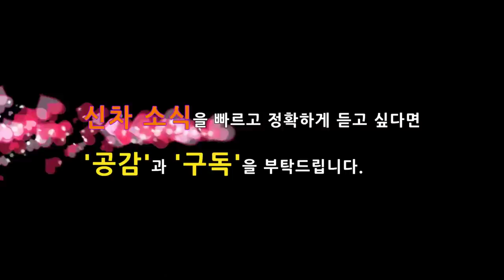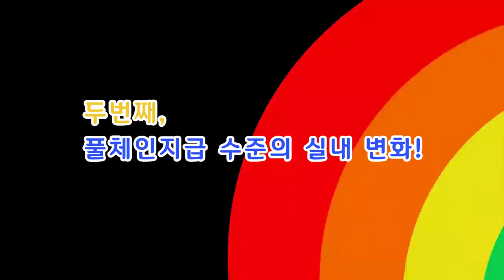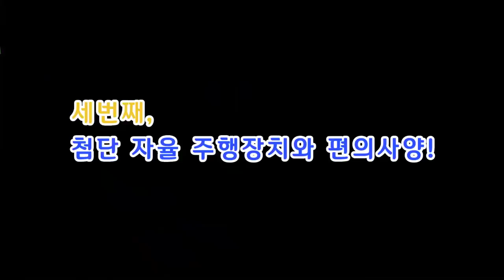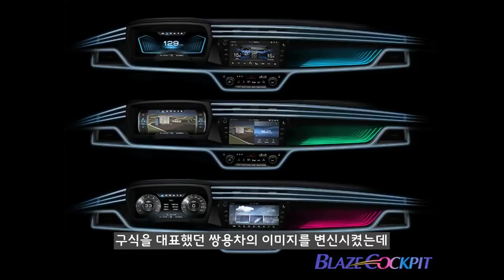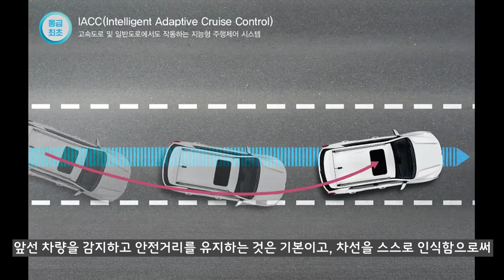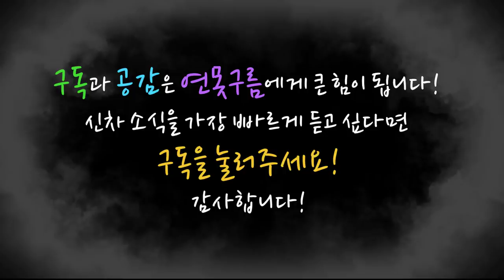소형 SUV 1위 티볼리 페이스리프트! 디자인 유출 및 실내공간 포착! 예상도! Ssangyong Tivoli Facelift! small SUV!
대한민국 부동 1위 소형 SUV 티볼리가 4년만에 상품성 강화버전인 페이스리프트로 변신합니다.

현대차나 기아차가 아닌 쌍용차량의 신분으로 소형 SUV 시장에서 1위를 지켜나가고 있는데, 새롭게 출시될 페이스리프트는 어떤 경쟁력을 제공할까요?

코나와 스토닉, 하반기에 새롭게 출시되는 기아차 SP와 현대차 베뉴까지 등장하면서 쌍용차 티볼리는 1위의 시장을 계속 차지할 수 있을까요?

티볼리 페이스리프트의 경쟁력을 출시전에 미리 살펴봤습니다.